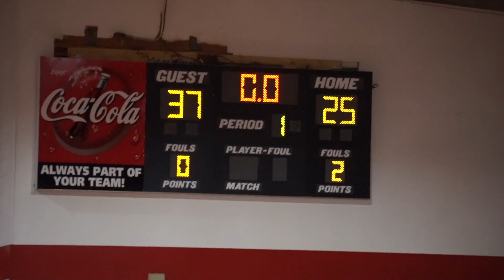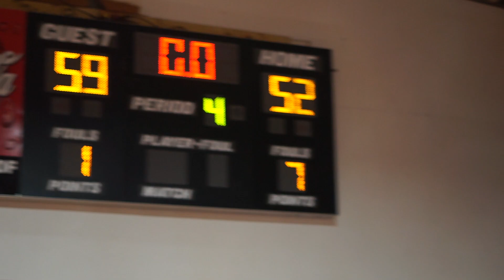WEST OAKS AJ NEAL & SELTON MIGUEL COULDN'T MISS VS TEAM USA JUWAN GARY'S LIBERTY CHRISTIAN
2021 AJ Neal and 2020 Selton Miguel could not miss vs Liberty Christian Prep where they took on Team USA and Alabama Signee Juwan Gary. Tyrell Jones added a cool 22 pts in a win.